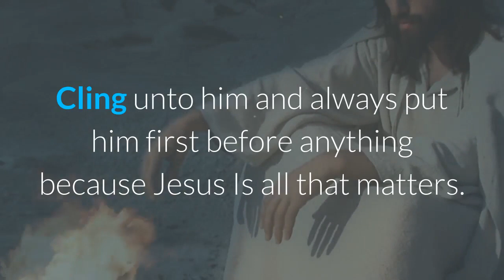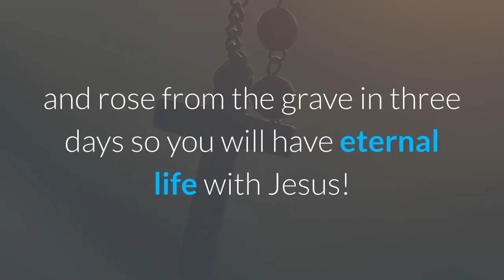JESUS IS COMING! NOT MUCH TIME LEFT! BE ENCOURAGED FOR OUR BLESSED HOPE COULD BE A MOMENT AWAY!